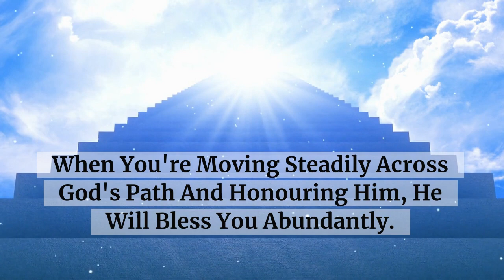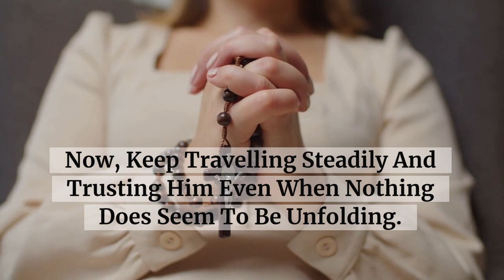😲 God Says This Message Is Only For My True Followers!! ☀️😲